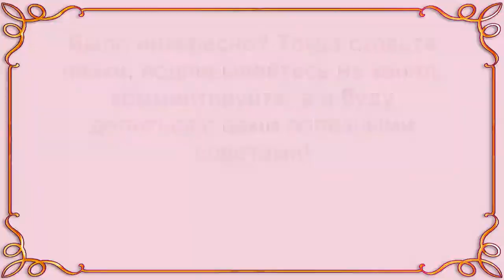Как одеваются женщины в элегантном возрасте. Уличная мода после 50, 60, 70.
Посмотрите, как одеваются женщины в элегантном возрасте, и при этом выглядят стильно и модно. Гардероб женщины после 50, 60, 70 может быть любым, главное, чтоб было удобно и стильно.

Уличная мода диктует свои правила для женщин среднего и элегантного возраста. Не нужно стремиться одеваться в «возрастную» одежду, выбирайте модели по типу фигуры, темпераменту, возрасту и образу жизни. Все должно быть гармонично: одежда, макияж, прическа, аксессуары, комфортная обувь и легкий намек на аромат.

Выбирайте такой стиль одежды, который делает женщин моложе, правильно расставляйте модные акценты.  С возрастом женская внешность становится блеклой, поэтому добавляйте яркие акценты, если хотите выглядеть более молодо, изящно и изысканно.

Самое главное – принять свой возраст. Ни в коем случае не забывайте про улыбку и хорошее настроение. Посмотрите, как красиво одеваются в элегантном возрасте и напишите, какие образы уличной моды понравились вам больше всего.